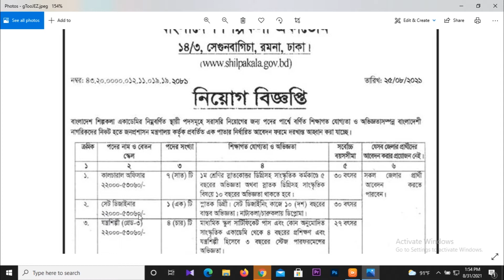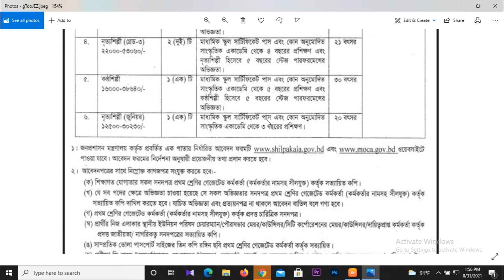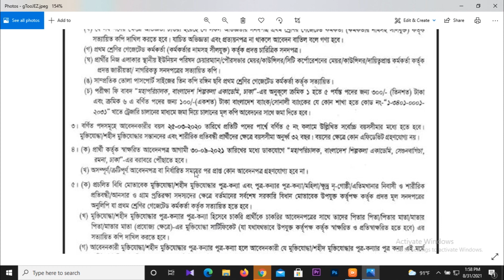বাংলাদেশ শিল্পকলা একাডেমি নিয়োগ বিজ্ঞপ্তি 2021 | Bangladesh Shilpakala Academy Job Circular 2021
বাংলাদেশ শিল্পকলা একাডেমি নিয়োগ  বিজ্ঞপ্তি 2021 | Bangladesh Shilpakala Academy Job Circular 2021 | govt job circular

জব সম্পর্কিত কোন তথ্য জানার থাকলে আমাদেরকে সরাসরি কমেন্টের মাধ্যমে জানাতে পারেন। আমরা চেষ্টা করবো সব ধরনের Help করার জন্য।

সাপ্তাহিক চাকরির পত্রিকা ২০ আগস্ট ২০২১ শুক্রবার | Chakrir Dak Potrika 20 August 2021 | PDF Download সহ

hsc pass government job,মন্ত্রণালয় সরকারি চাকরি,নিয়োগ বিজ্ঞপ্তি ২০২১,সরকারি চাকরি, সরকারি চাকরি ২০২১,ideal jobs bd,bd ideal jobs,ideal job bd,ideal jobs bangla,